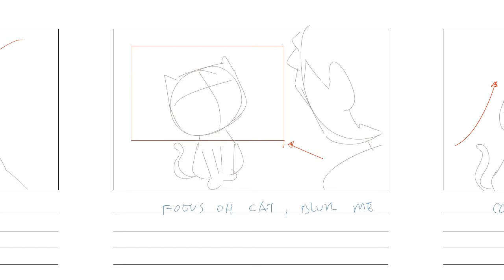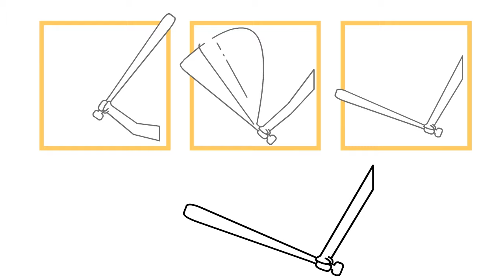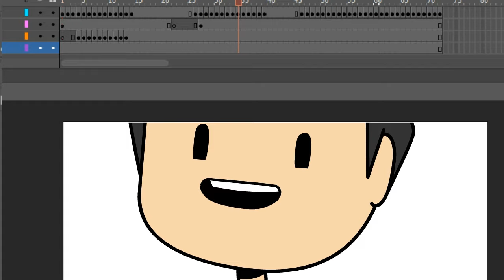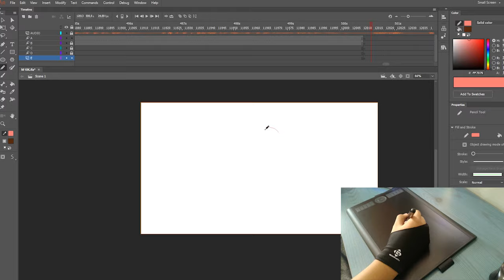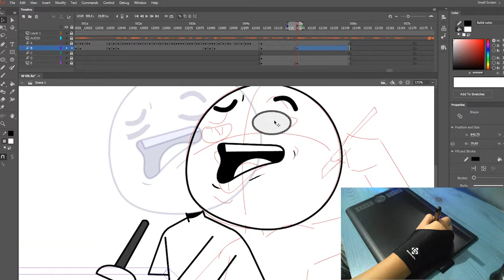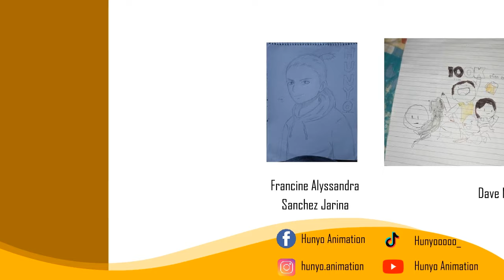How To Animate By: Hunyo Animation | Gaomon M10K review | Pinoy Animation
How to Animate by Hunyo Animation

★GAOMON M10K 2018 , 10- inch Graphic Tablet :
--Deal Price : 50.99USD
--Time: May 9th 2022--May 15th 2022

★GAOMON PD1161 , 11.6''  Drawing Monitor:
--Deal Price : 169.99USD

★GAOMON PD1220 (Terra Red) , 11.6''  Drawing Monitor:
--(Terra Red)US/CA
--(Charcoal Grey)US/CA

★GAOMON PD1561, 15.6-inch Drawing Monitor:
--Sale Price : 288.99USD